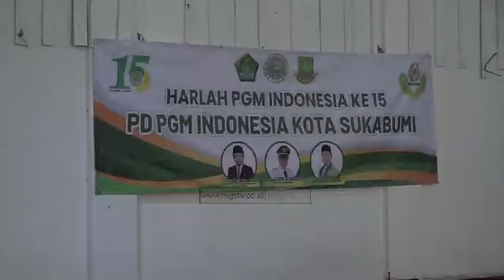WALIKOTA TITIPKAN PESAN PENTING KEPADA GURU